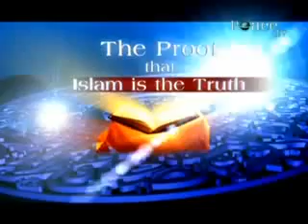Evidences for Islam - compilation for those hesitant - 9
in islam we have both faith and proof and this series post some of the evidences we have